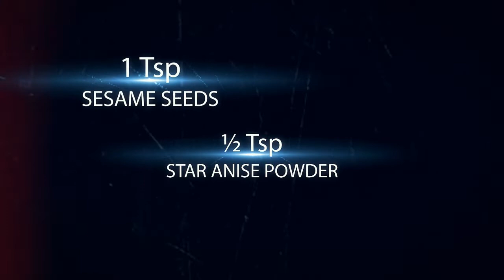Orange Pork Spare Ribs | Chinese Style Recipe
Learn how to cook orange pork spare ribs

Ingredients:
500g Spare Ribs
1 Spring Onion
10g Ginger
300g Oranges
2 Tbsp (20g) Sugar
1 Tbsp Light Soy Sauce
1 Tsp Sesame Seeds
½ Tsp Star Anise Powder

Method:
 1. Finely chop the ginger and spring onion
 2. Peel the orange
 3. Cut half of the peel into thin threads for garnish (optional)
 4. Cut the orange into bite-size chunks – remove the seed if any
 5. Place in a liquidizer, then liquidize
 6. Boil 1 litre of water in a saucepan
 7. Place ribs into the saucepan, boil for about 30 minutes or till cooked and tender, remove and drain
 8. Heat the wok over medium heat
 9. Place 1 Tbsp oil and the sugar into the wok, stir and heat until turned brown
 10. Add the ribs, stir and fry for a minute
 11. Add the orange juice from step 6, ginger, spring onion, star anise powder, salt and the soy sauce
 12. Stir and mix well
 13. Cover the wok and cook for 5 minutes
 14. Remove the cover and cook for further minute on high heat till the sauce is thicken
 15. Transfer onto a dish, sprinkle with sesame seeds, garnish and serve